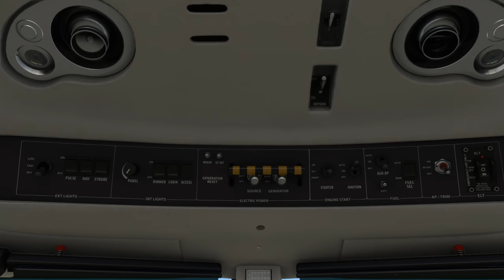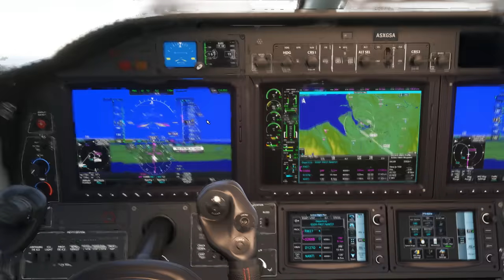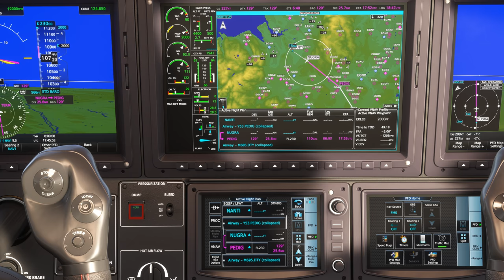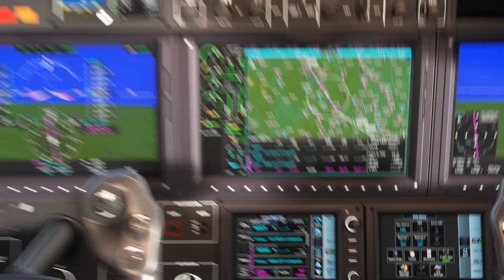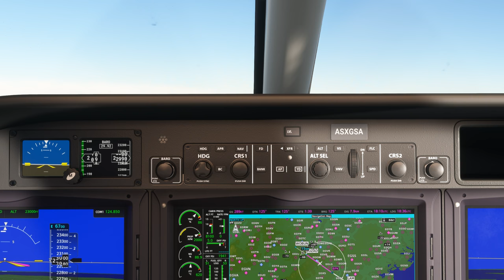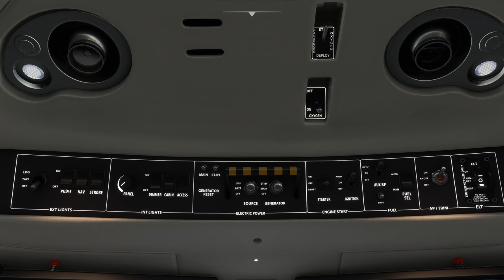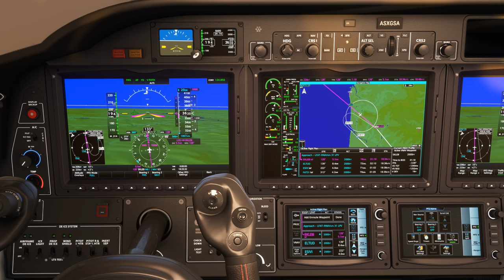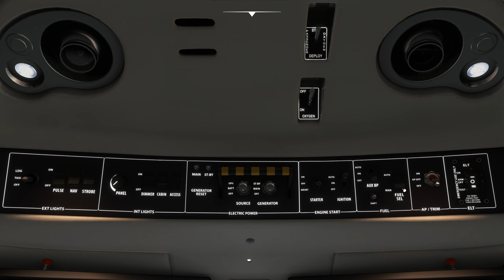Vol IFR avec météo réelle et trafic entre Liverpool et Le Touquet EGGP LFAT TBM 930 2K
Vol IFR avec météo réelle et trafic entre Liverpool et Le Touquet EGGP LFAT

00:00 Préparation de l'avion
08:00 Décollage et Montée au FL 230
24:00 Palier au FL 230
51:00 Descente jusque 2000 Ft
1:07:00 Approche et Atterrissage